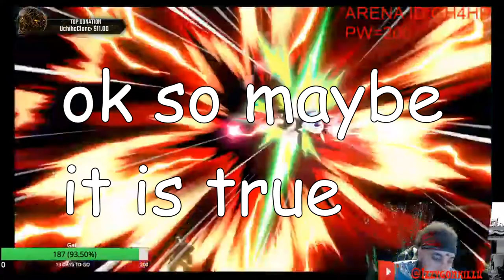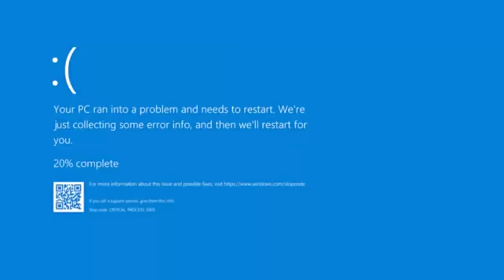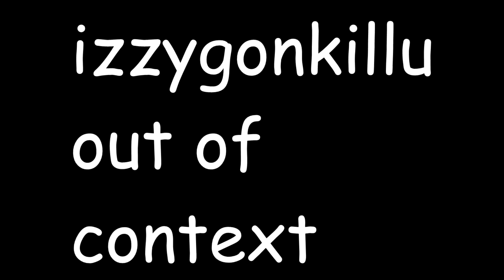This was a Quickie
This video is basically just a recap of my last quickie stream..
izzygaming

Edited by Severrssb on fiverr